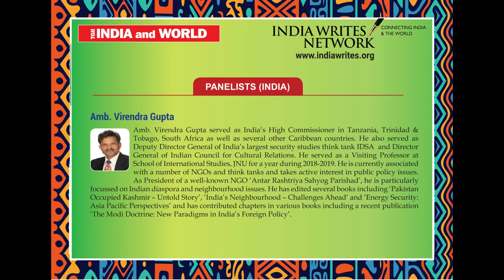Virendra Gupta on India Africa